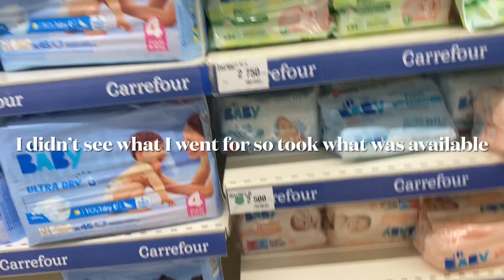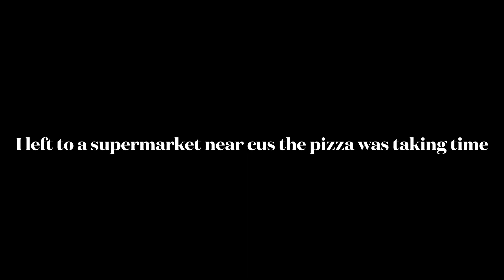Stepping out with a large family of 5 in Africa/shopping at carrefour market/ my car disappointed me